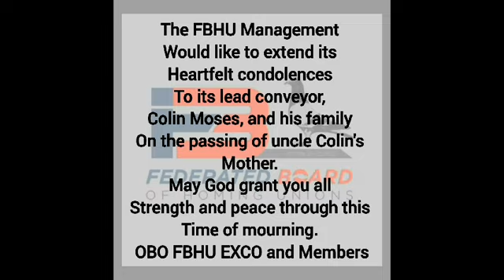2024 Race 15 Prieska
The FBHU Truck visits the "place of the lost she-goat, Prieska. FBHU Members welcome spring a full day early as sunny and clear skies prevail with warm conditions observed at the 7am liberation and our birds are greeted by a fresh morning sun. With a light Easterly wind between 7 and 8am, the birds will be getting an early jump on their way home. This FB/YEARLING/CAR race promises to be a fast one and our youthful birds should welcome a positive change in the weather as I can guarantee that our fanciers are.